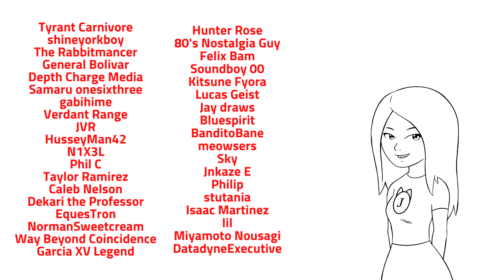Justice League X RWBY is still fun but still didn't need to be a two parter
So this is part 2 of the Justice League x RWBY crossover. It's not perfect and the pacing is off but it's not bad. I do wish we got to see Jaune and Jessica reunite but unfortunately he and his team sit out this one. We still got some strong character moments though so there's that.